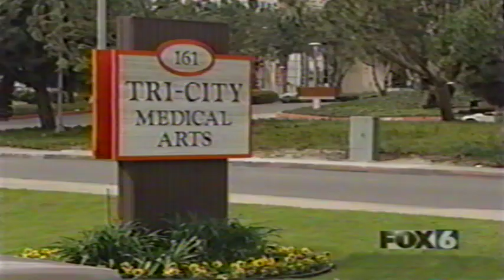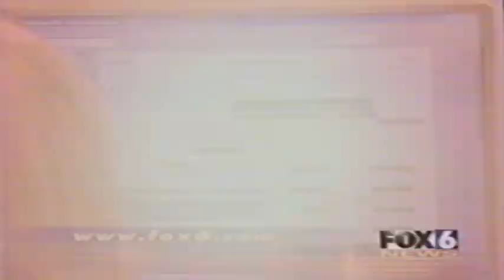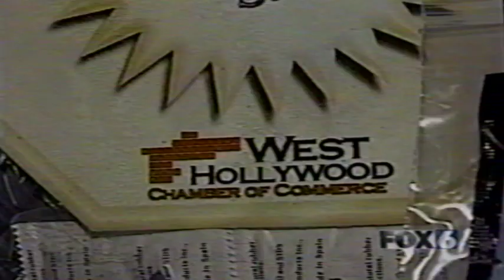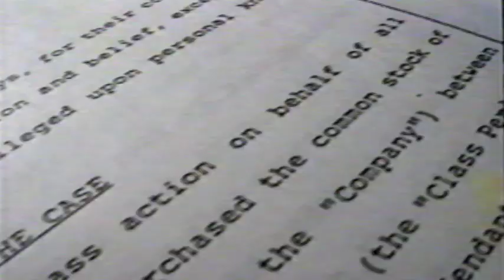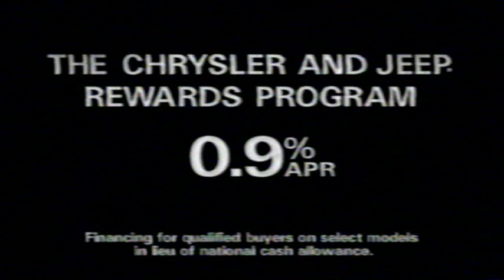Fox 6 News San Diego March 21, 2003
Now defunct San Diego TV station.   Newscast from March 21, 2003